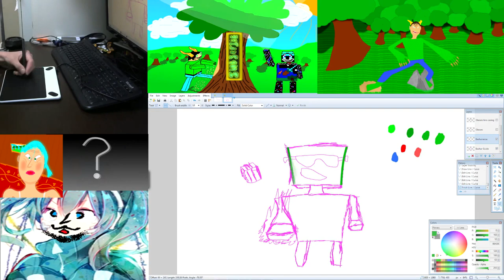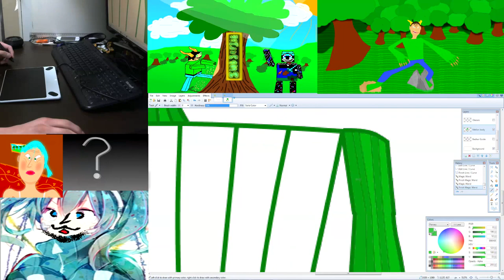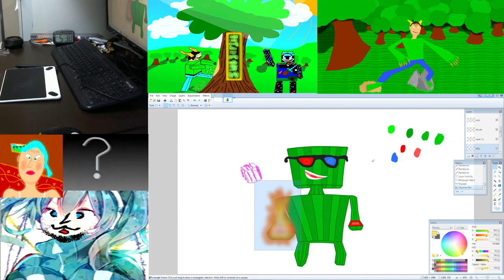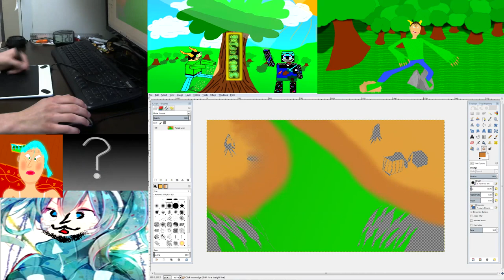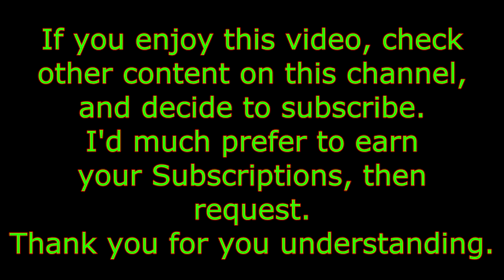Talscar || Bashurverse speed art GOD OF FIRE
Hello, this speed art and most other content within this video are custom made.
The art in the video, is to cover the background, and give you a overview of art over the last few days/years that i had done some. The best quality and nicest looking pieces (Exluding "Talscar + Nightrider Channel art") were made recently using a Wacom.
The video contains a nice small video of the keys buttons, and a nice glass of water to drink :P

Within the video, you see the blank - finished product. A true speed run.
Exclaimer: Pieces were fixed after due to miss texturing and miss placing textures.

I would like to thank Bashurverse for been awesome for many year's, but would like to see him ace this new year, as he has been through alot. And as a end too the year, and a last minute rest from another MASSIVE project, i decided to make this particular video. However, the Intro was not designed for this particular channel, it maybe due to a slight missing Intro that needs creation still.

I hope you all enjoyed, and take care! Acraphiliosas everyone!